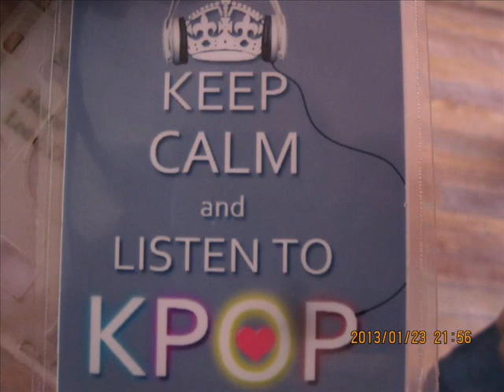SFS FEAST DAY MOVIE-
WEW NICE 1. !